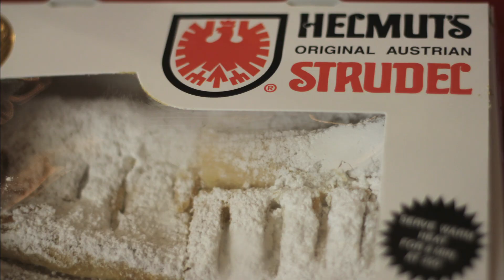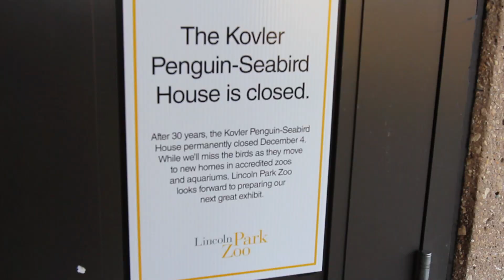Chicago Vlog!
Merry Christmas!!

I just wanted to share some footages from my recent trip to Chicago with you guys.    Almost everything (except one clip) was filmed with a Canon 60D + 16-35mm L lens.

Catalina

All of the tracks used in this video are loyalty free music.